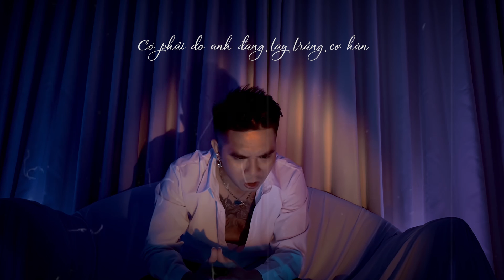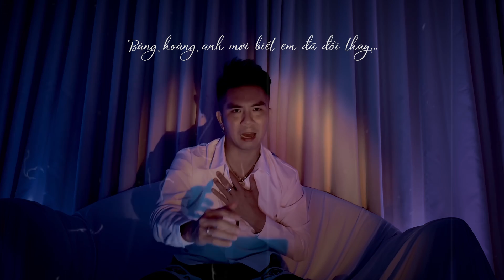EM VUI ÁO HOA | KHÁNH ĐƠN | Bài Hát Để Đời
Chúc mọi người có những giây phút thư giãn vui vẻ nhớ Like, Bấm Chuông và ĐĂNG KÝ kênh Khánh Đơn để xem những sản phẩm mới của Công ty Giải Trí Việt và KAYA nhé !
@ Đăng kí theo dỏi Khánh Đơn :
© Các video trên kênh "Khánh Đơn Club " đã được đăng ký bản quyền với Youtube bởi KAYA Entertainment. Vui lòng không sao chép, re-upload dưới mọi hình thức.